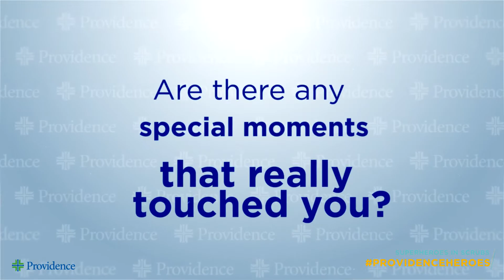Special Moments - Zane & Tracy